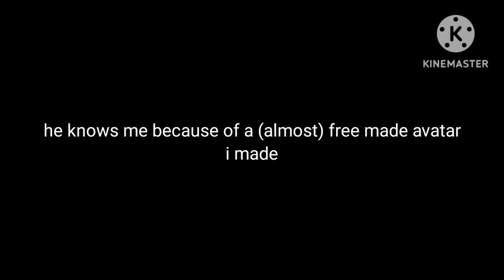ComputerMan hate spray paints [Combat warriors video]